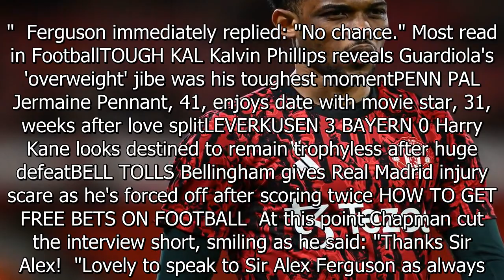Fergie's live TV interview abruptly cut short after he 'breaks Sky host's heart'